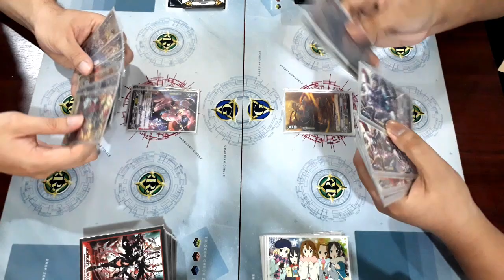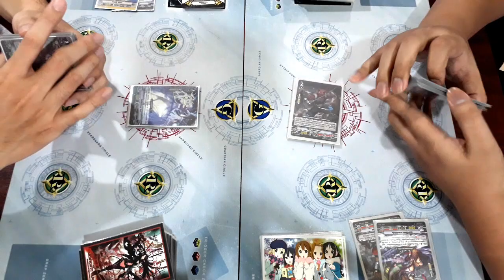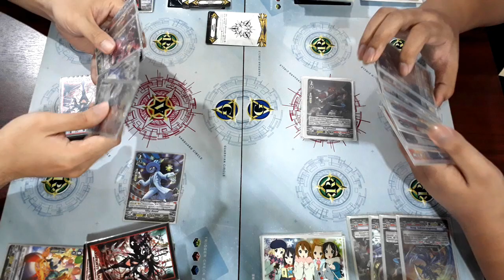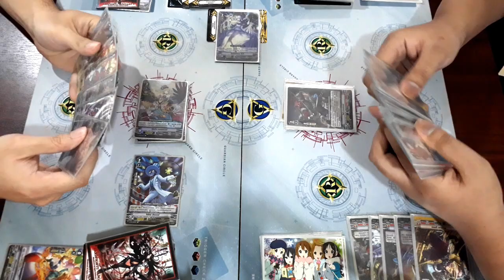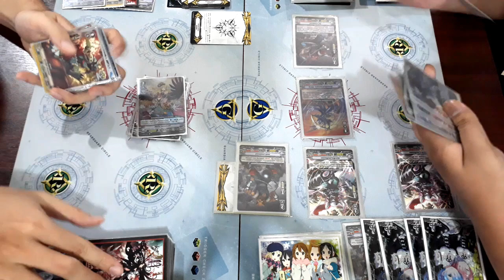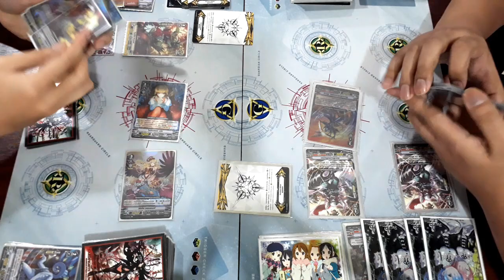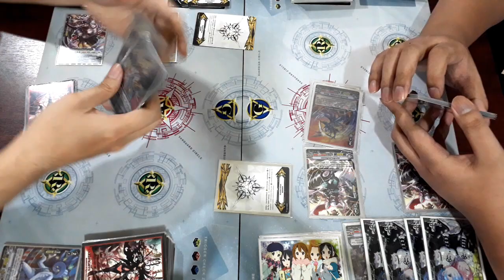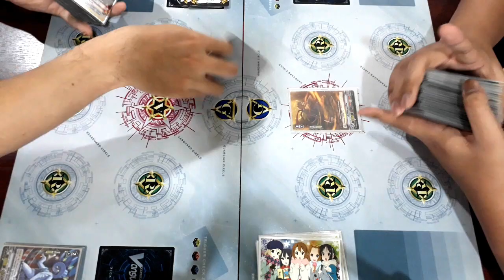[STANDARD] เพลมูนซองสเตอร์ vs มุราซันบาคุ